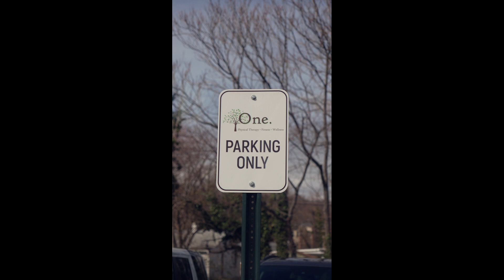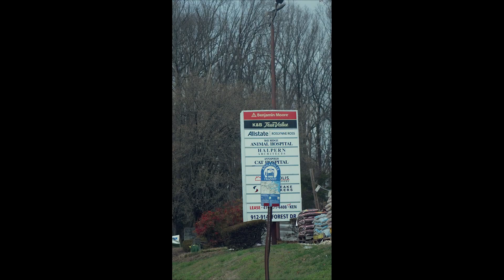Congrats '24 Small Business of the Year Award Recipients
Join us on March 21st at The Crowne Plaza to celebrate these deserving winners!